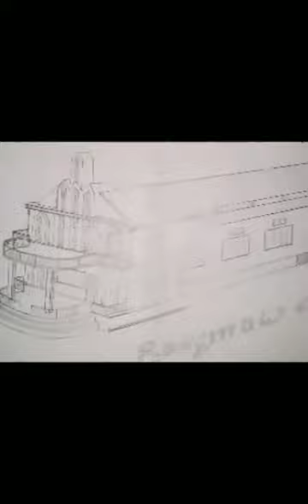Drawing done by T lyngdoh tongkhar